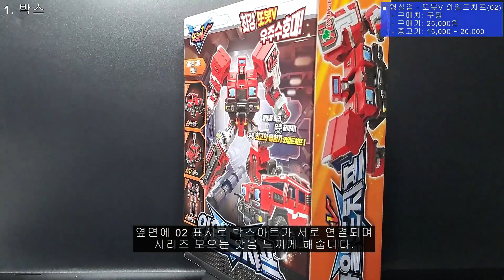22번째 옥션. 또봇V - 와일드치프[02번](Tobot V Season3 - WILD CHIEF 02 Auction)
또봇V - 와일드치프[02번]
NEXT. zdtoys iron man mk6